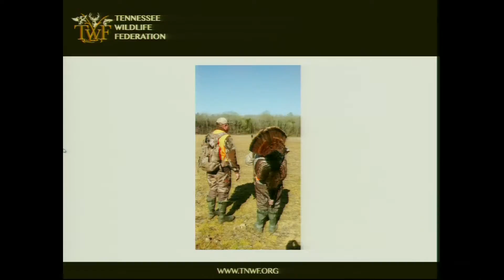TFWC Commission Meeting 102816.2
SCTP Update, Appalachian Bear Rescue